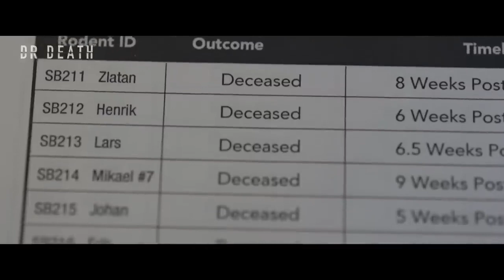Dr. Death Official Trailer - Alec Baldwin, Christian Slater, Joshua Jackson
Check out the official Dr. Death Trailer starring Alec Baldwin, Christian Slater, Joshua Jackson

Starring: Alec Baldwin, Christian Slater, Joshua Jackson

Synopsis: As patients entering the operating room of Dr. Christopher Duntsch for routine spinal surgeries start leaving permanently maimed or dead, two fellow surgeons and a young Assistant District Attorney set out to stop him.